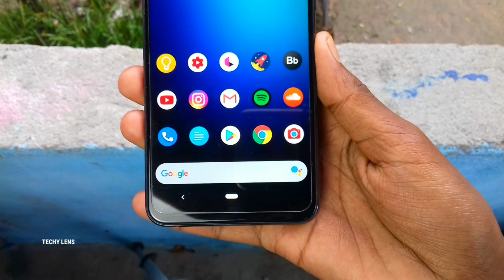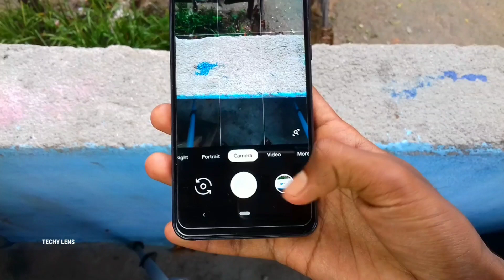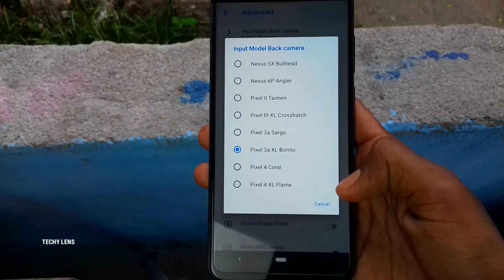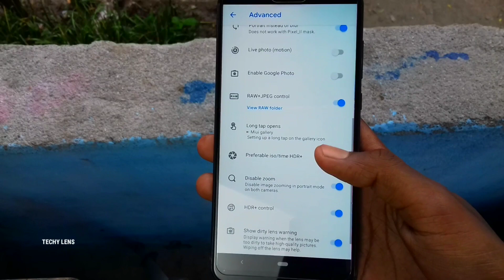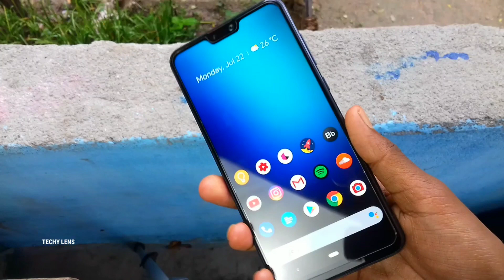Pixel 3 latest Gcam 6.3 for Asus Zenfone Max Pro M1 and Max Pro M2 with 4k time lapse feature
Here is the new latest Pixel 3 xl gcam 6.3 for Asus Zenfone Max Pro M2 and Asus Zenfone Max Pro M1. Here you get to see new changes on night sight and 4k time lapse features and more.

Cheers
Techy Lens :)